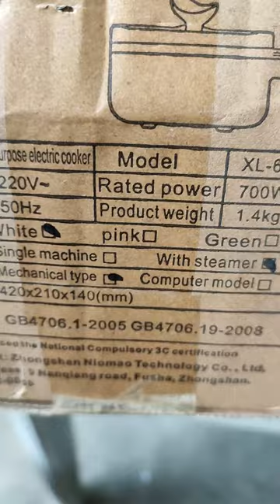Unboxing ELECTRIC COOKER w/ STEAMER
Non-Stick Electric Cooker With Steamer Dual use Electric Stove Multifunctional Induction

"Nabili ko Php509 sa Shopee"

Thanks for supporting this small channel!!